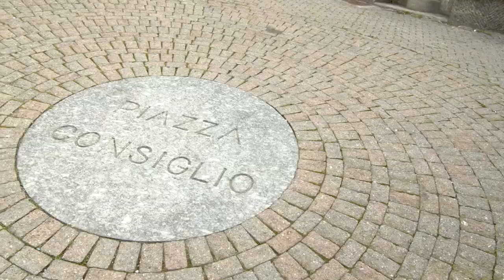Premana Rivive l'Antico / Mappa di comunità di Premana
Un'importante manifestazione di rievocazione storica si tiene ogni due anni a Premana: Premana Rivive l'Antico.